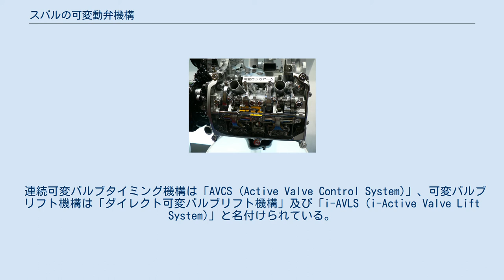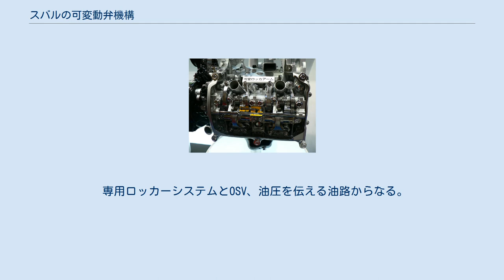スバルの可変動弁機構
スバルの可変動弁機構は、富士重工業が製造するスバル車に搭載されるエンジンに適用されている可変動弁機構である。
 レシプロガソリンエンジンにおいて、吸排気量は燃焼室の吸排気口の開口面積と開弁時間、開口時期に依存する。
4ストロークエンジンの場合、これらを決めているのは一般的にカム機構によるバルブ動作である。
リフト量で開口面積が、作用角で開口時間が、角度（中心角、または位相）で開口時期が決まる。
 ところで、吸排気の最適な量とタイミングは回転数や負荷によって変化する。
しかし、一般的なカム駆動の動弁機構では運転状態に合わせてバルブの動作を変化させることは出来ないため、ある回転数に合わせてバルブ動作を設定し、そこから離れた回転域では最適でないバルブ動作を許容するしかなかった。
 これを解決すべく発案されたのが可変動弁機構である。
 スバルの可変動弁機構は大別すると、連続可変バルブタイミング機構と可変バルブリフト機構の2種類に分けられる。
 連続可変バルブタイミング機構は「AVCS (Active Valve Control System)」、可変バルブリフト機構は「ダイレクト可変バルブリフト機構」及び「i-AVLS (i-Active Valve Lift System)」と名付けられている。
 AVCSはクランクシャフトに対するカムの位相を連続的に変化できる連続可変バルブタイミング機構である。
3代目レガシィのDOHC NAエンジンにて初採用された。
後にEJ20、EJ25のターボエンジン、EZエンジン、EN07にも搭載された。
 連続可変バルブタイミング機構と言うと、日本ではトヨタのVVT-iに代表されることが多いが、AVCSの場合は構成部品自体もトヨタ系サプライヤのデンソーから供給されている。
 トヨタのDual VVT-iと同様に吸気側に加え排気側も変化させるデュアルAVCSが存在する。
 FB型エンジンでは吸気側に油圧式可変バルブタイミング機構としては初となる中間ロック式AVCS（ボルグワーナー製）を採用。
始動性の向上と作動角度を拡大させている。
 構成部品は可変機構を組み込んだ専用のカムスプロケットと、それを駆動する油圧を制御するオイルコントロールバルブ（OCV）および油圧を伝える油路からなる。
 EZ30エンジンのダイレクト可変バルブ機構 ダイレクト可変バルブリフト機構はバルブリフトを2段階に変化できる可変バルブリフト機構である。
前述のAVCSと組み合わされ、EZ30の吸気側に採用された。
しかし、後継のEZ36では吸排気ともにAVCSを搭載する替わりに、ダイレクト可変バルブリフト機構は廃止された。
 可変バルブリフト機構の代表はロッカーアームに可変機構を組み込んだホンダのVTECであるが、ダイレクト可変バルブリフト機構ではロッカーアームは存在しない。
その代わり、バルブリフターに可変機構を組み込んでいる。
 この機構はポルシェのバリオカムプラスで採用されている可変バルブリフト機構と同一のものである。
 ロッカーアームを必要とせず直打式のままでリフト量を変化させる事が出来る為、重量とスペースの増加を抑えられるメリットがある。
スペースが厳しい水平対向DOHCエンジンに採用しやすい機構と言える。
 この機構を採用したEZ30では低中回転域において吸気2バルブそれぞれのリフト量に差をつけることで渦流を発生させ、燃焼状態を向上させている。
 これは下に述べるi-AVLSでも使われている。
 専用リフタと油路を切り替える電磁バルブ（OSV）、油圧を伝える油路からなる。
 EJ25 SOHCエンジンのi-AVLS i-AVLSは可変バルブリフト機構である。
SIAで生産されるレガシィの北米仕様車に初搭載された。
 シーソー式ロッカーアームに組み込まれた機構となるため主にSOHCエンジンに使われる。
現段階ではEJ25のSOHCモデルのみに採用されている。
 i-AVLSは吸気2バルブのうち片側のみリフト量を変化させるもので、低中回転域では片側をローリフトとし渦流を発生させ燃焼状態を向上、中高回転では2バルブともハイリフトとし充填効率を向上させている。
 なおSOHCエンジンではカムの位相を変化させる可変バルブタイミング機構は基本的に使えない為、AVCSとの併用はなくi-AVLSのみの搭載となっている。
 専用ロッカーシステムとOSV、油圧を伝える油路からなる。